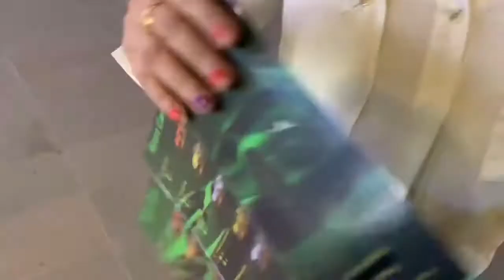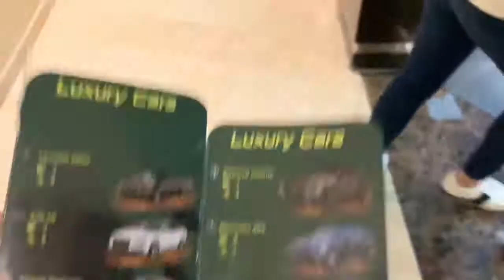Dubai'de Ultra Süper Lüks Arabalar Heycanli Platform YouTube Dean Denz